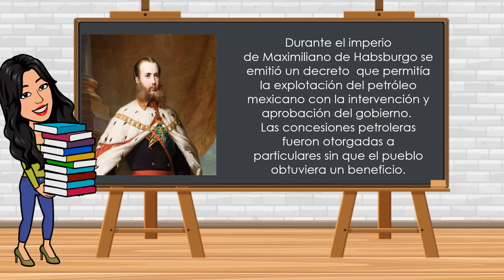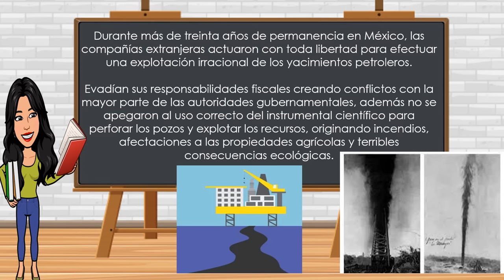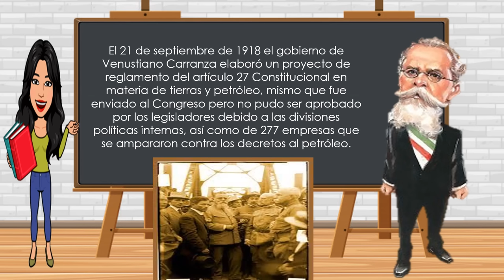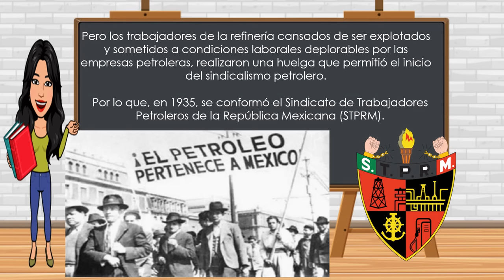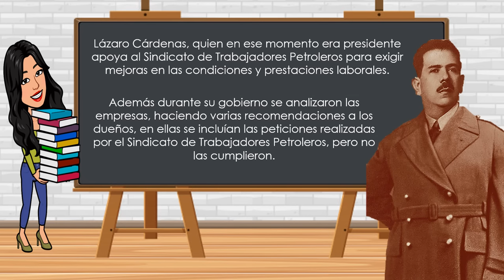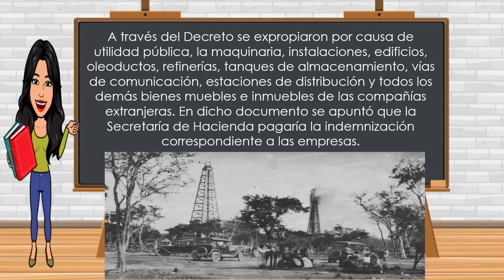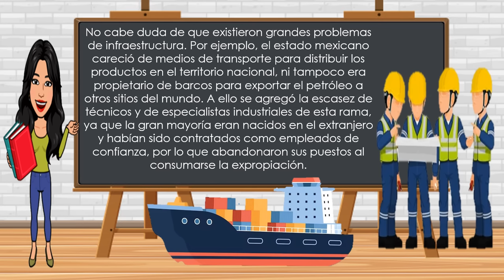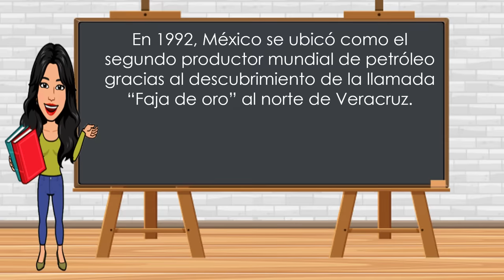18 de marzo Expropiación Petrolera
En este video te explico una fecha importante que fue la Expropiación petrolera, sus antecedentes y los logros después de la Expropiación petrolera.